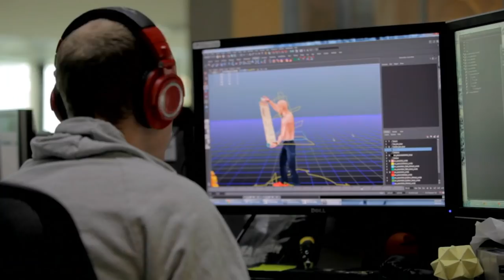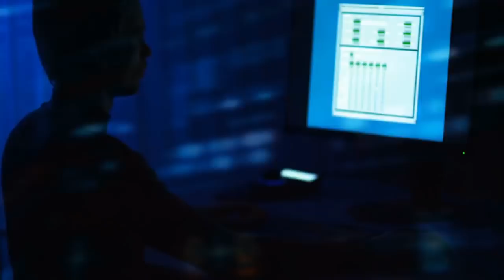Sri Lankan New Multiplayer Game Exterminator is Ready to Launch | Exterminator Overkill (2022)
Exterminator Overkill is a third-person and first-person multiplayer shooter game being developed by 3 men developing team, Graphiclk in Sri Lanka. This would make a good entity for the Sri Lankan video game industry. Exterminators will expose them to the global video game market.

 This game is planned to release in Next January, probably. There are 5 maps and 3 game mods with available AI bots in offline multiplayer. Game testing steps are being carried out these days for the final punch.